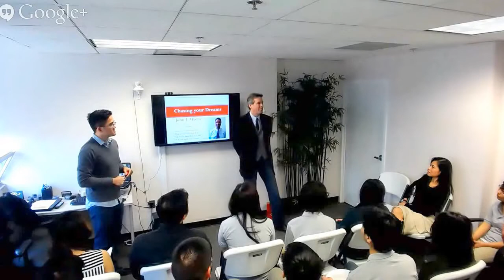Online Seminar with Mr. John Myers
Mr. Myers is a native born Virginian, growing-up in Portsmouth, Annandale, and later graduating from Virginia Commonwealth University in Richmond with a Bachelor's of Fine Arts degree in 1980. He has worked at the Administrative Office of the United States Courts for 32 years as a Facilities Program Manager. He has worked on courthouse renovations across the country, and helped manage over twenty-four new courthouses, building new chambers, courtrooms, and expanding probation and clerk's offices. Prior to this, he has worked for the Miller & Rhoads Interior Design Studio in Richmond and later for Ruttkay Associates in Falls Church.